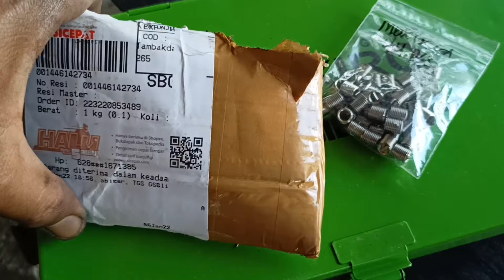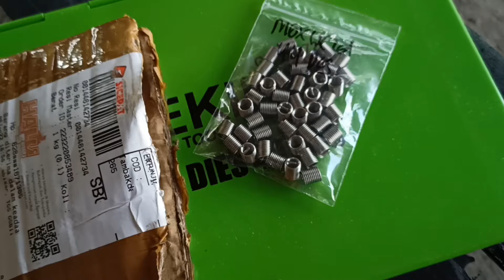komplain pesanan paket, barang kurang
saya order recoil ukuran m6 40 pcs,m8 20 pcs,yang ada dalam isi paket cuma ukuran m6 44pcs,,yang kurang ukuran m8 20 pcs ,terimakasih